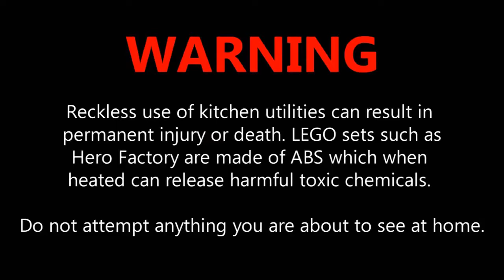Cooking Hero Factory: Rock Bottom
When you can't cook but still want to eat wood.